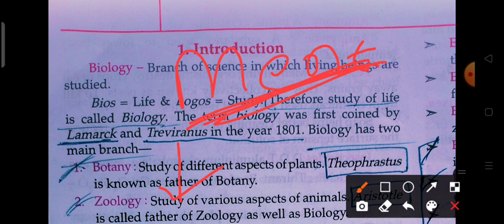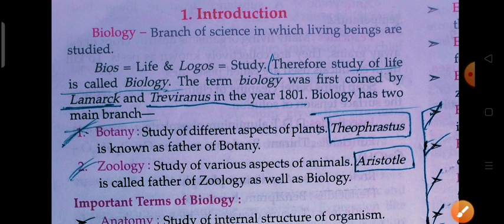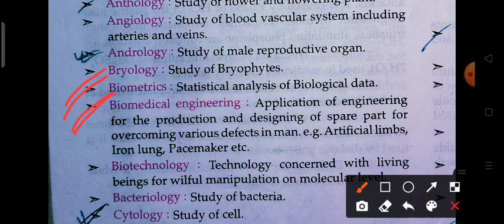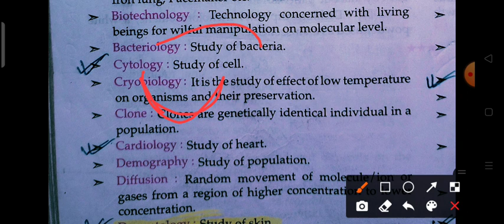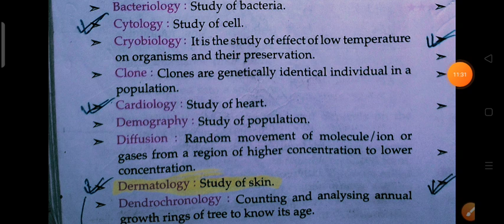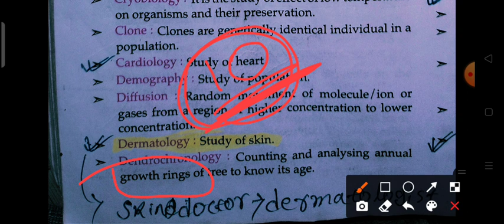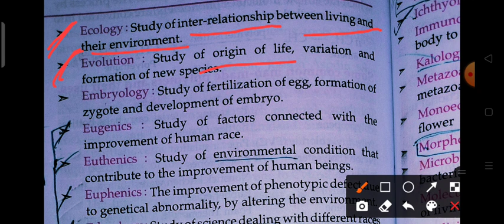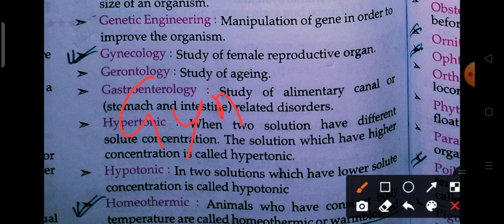Lucent biology chapter one in bengali|part-1|lucent general science|RRB-NTPC|WBP|WBCS|SSC|WBPSC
👉This is a complete series or course of lucent gk full book. In this series I will discuss Lucent gk book and this is the first class of Biology that is ||Introduction|| in which I Concept Included in this video• - Lucent Biology in English lucent gk full book lucent gk full course in English general knowledge for ssc , railway and bank lucent gk full audio in English. lucent gk in English video lucent gk in English lucent physics Lucent objective gk in English Lucent general knowledge biology Lucent gk science biology in English biology for ssc cgl biology ntpc biology mcq biology master video Lucent book general knowledge Lucent general science in English Lucent gk in English Lucent biology in bengali **Thanks for watching** Hope you like the video Like share subscribe
[বাংলা তে অনুবাদ ]